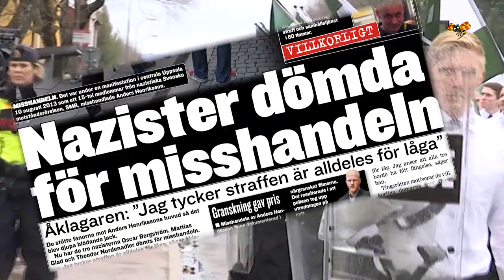Ni är måltavlor för nazi-våldet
NMR har gång på gång gett sig på förbipasserande, prideparader och poliser